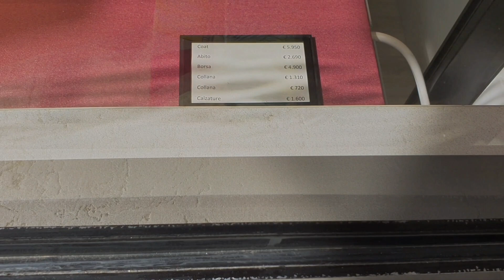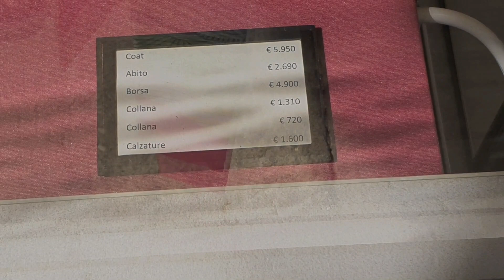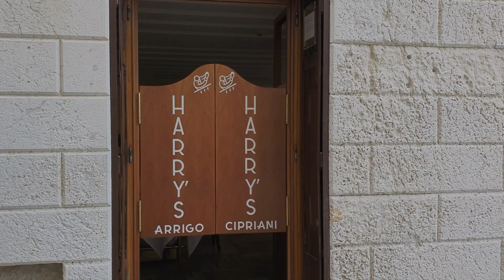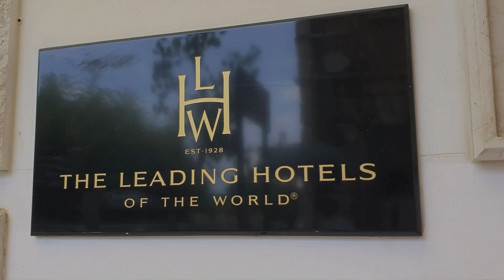Италия Венеция Шанель, Диор, YSL